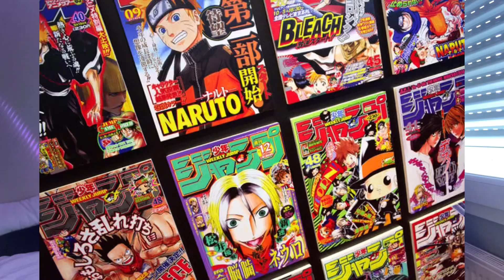Le Japon - 5 Raisons d’aimer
Wesh !

Une nouvelle vidéo, un peu en retard car j’ai voulu la mettre ce matin mais je n’ai pas pu.
Une vidéo, 5 raisons d'aimer le Japon, j'espère qu'elle va vous plaire.
Bref bonne vidéo !

Mon instagram : ytb_l3ane
Mon TikTok : la_tiktok_euse_2.0
Mon TikTok : leane_maskey_2e

00:00 - Introduction

00:09 - Le pays et son histoire
01:12 - Les films & Les séries
02:47 - Les endroits qui diffèrent
03:51 - Les objets japonais
05:27 - La nourriture japonaise
06:06 - L'outro